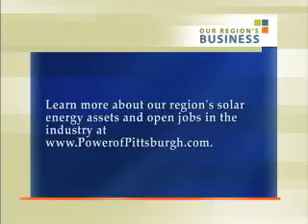Future of Solar Energy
Solar and other alternative energy sources represent enormous potential for our regional economy, but present challenges as well.  Dr. Gregory Reed of the Swanson School of Engineering at the University of Pittsburgh delves into some of these challenges, such as integrating these new energy sources into the grid, on a recent episode of "Our Region's Business."